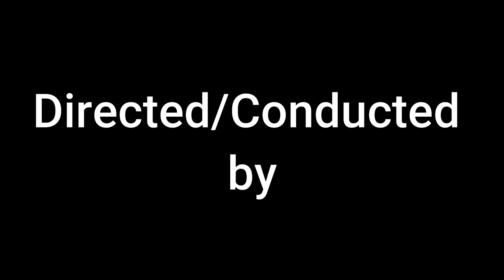Imyulu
Shadrick Mulumba